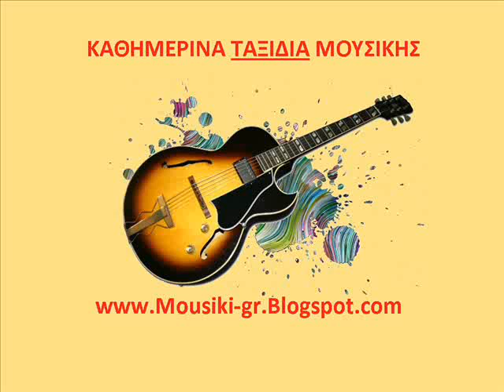ΧΡΙΣΤΑΚΗΣ - ΜΙΑ ΜΑΝΤΑΜ ΜΕ ΕΝΑ ΣΚΥΛΑΚΙ.wmv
KOMATIA POU THA AGAPISETE

ELLINIKI MOUSIKI    XRISTAKIS